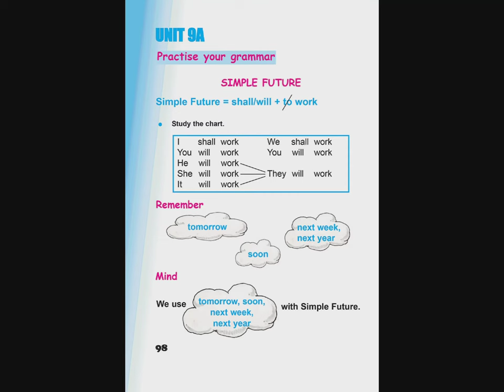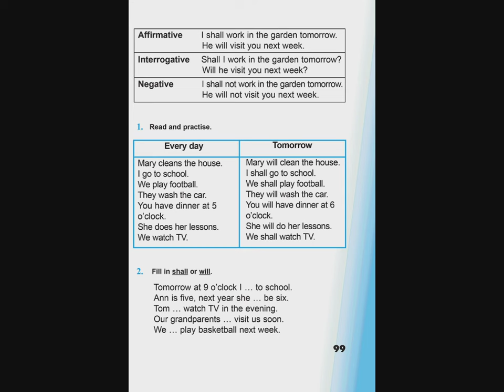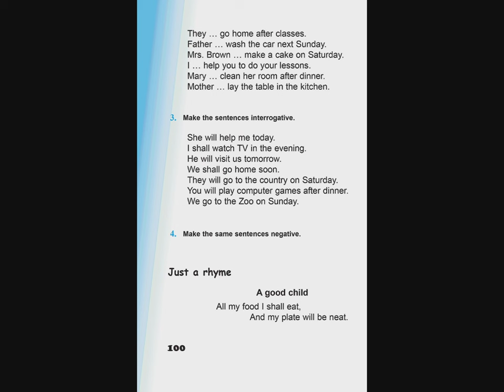Tnayin ashxatanq, English 4, Das 9A